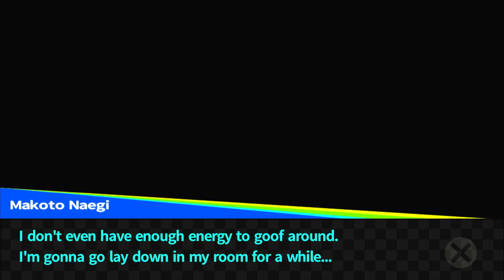Mondo's Trips - Danganronpa: Trigger Happy Havoc Playthrough |49| Void Ink Plays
Almost done. we hang out with Toko and Mondo and make a...monokuma fursuit?
Danganronpa Part 49
Our lucky boy Makoto has been accepted into the prestigious Hope's Peak Academy. Hopefully he'll have a wonderful time there, make new friends, learn a lot, and not go into a killing game where only a few of them survive! Right?
Danganronpa: Trigger Happy Havoc is a visual novel adventure game developed and published by Spike as the first game in the Danganronpa series. The game was originally released in Japan for the PlayStation Portable in November 2010 and was ported to Android and iOS in August 2012. Danganronpa was localized and published in English regions by NIS America for multiple platforms.
The player controls a high school student named Makoto Naegi who finds himself involved in a battle royale in Hope's Peak Academy, where the robot bear Monokuma gives the 15 students the chance to escape from the establishment if they murder another student and are not voted as the killer in a trial. Combining elements from dating simulations and third-person shooters, Makoto interacts with other students to solve "class trials" by shooting at arguments displayed on the screen.